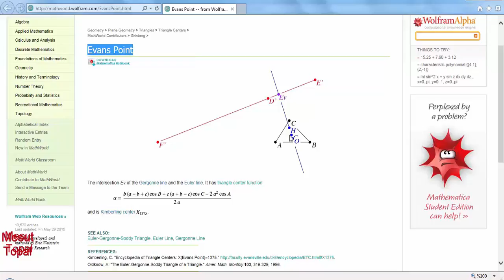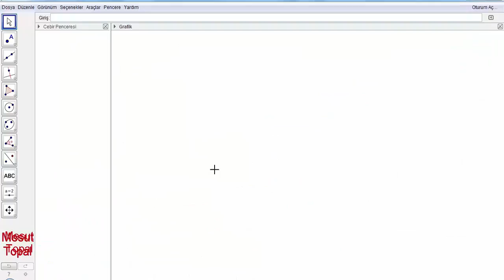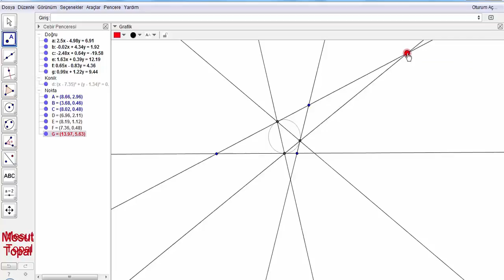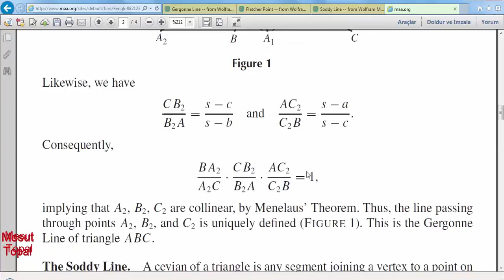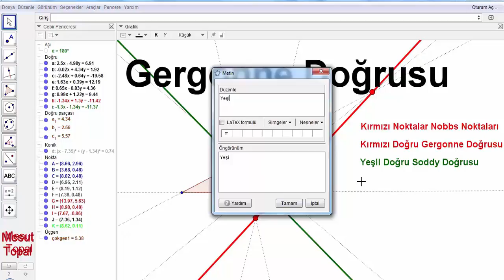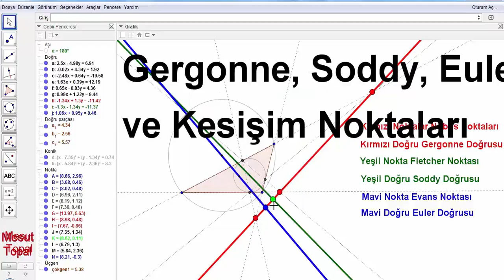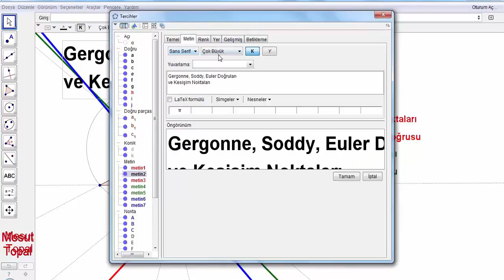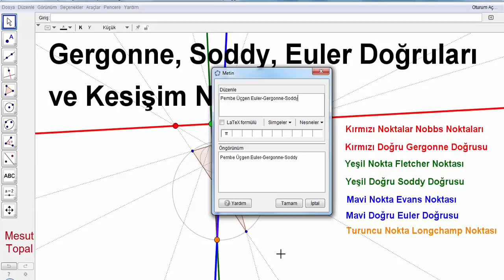Gergonne, Soddy, Euler Doğruları ve Kesişim Noktaları